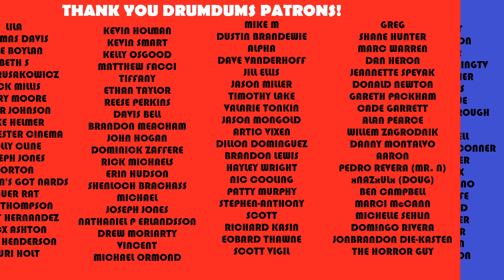COBRA KAI Season 3 SPOILER FREE Review!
Cobra Kai Season 3 comes to Netflix this Friday, and I'm here to give you the SPOILER FREE inside scoop on what to expect. After the insane high school dust up that concluded season 2, what is the fall-out? Let's discuss.

SUPPORT DRUMDUMS!

➡️  HUMDRUM
➡️  PURCHASE WORTHY

* ➡️  Unicorn